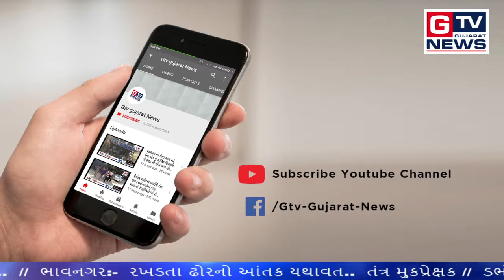સુરત: મકાનના ડિમોલેશનની કામગીરીમાં ભારે ડ્રામા.. || GTV_GUJARAT_NEWS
સુરત: મકાનના ડિમોલેશનની કામગીરીમાં ભારે ડ્રામા..